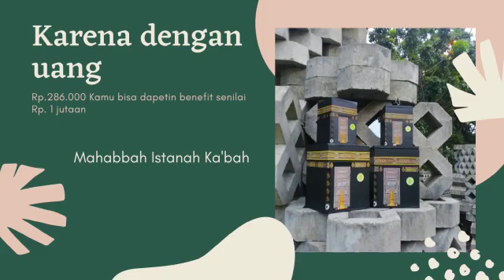Peluang Usaha, WA 0822-3773-2556, Reseller Celengan Kabah Di Gunung Meriah, Mahabbah Istana Kabah.